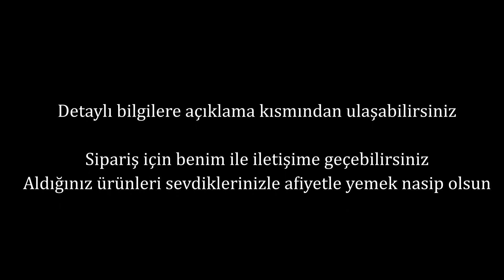Ardahan'da her ürünün orjinalini sizler için çektim / Bunları yiyen market ürünlerini eline almaz !!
SEVGİLİ İZLEYİCİLERİM;
Güzel ülkemizin bir çok il ve ilçesine gidip yöresel lezzetleri tatma imkanım oluyor bunlardan biride şu an videosunu izlediğiniz Ardahan/Göle bu bölgenin yöresel lezzetlerini tanıtıp sizlerle paylaşmak istedim.
Bir çok arkadaşımla paylaştığım bu ürünleri sizinde almanızı ve tatmanızı tavsiye ederim. Aşağıya MEHMETOĞLU süt ürünlerinin fiyat listesini yazıyorum direk üreticiden en uygun fiyatlarla size bu hizmeti elimden geldiği kadar sunmaya çalışacağım.
Herkese kucak dolusu sevgilerle.
Eski kaşar peyniri = 125 tl
Taze kaşar peyniri = 115 tl
Blok kaşar peyniri = 115 tl
Göbek kaşar peyniri = 115 tl
Gravyer peyniri = 200 tl
Köy tereyağı = 135 tl
Mandıra tereyağı = 125 tl
Hakiki petek balı = 200 tl
Hakiki süzme bal = 200 tl
Doğal pekmez = 140 tl
Fabrika pekmez = 80 tl
Yağlı tulum = 90 tl
Yeşil tulum = 100 tl
Taze çivril peyniri = 90 tl
Doğal dana kavurma = 250 tl
Doğal dana sucuk = 150 tl
Doğal köme cevizli = 120 tl
Doğal pestil = 80 tl
Köy tipi beyaz peynir = 110 tl
Köy söndürme peynir = 90 tl

ŞİMDİDEN SİPARİŞ VEREN ARKADAŞLARIMA TEŞEKKÜR EDERİM
                                    KALIN SAĞLICAKLA.